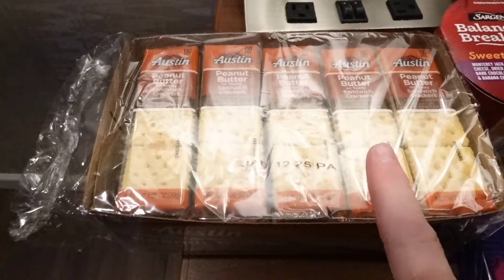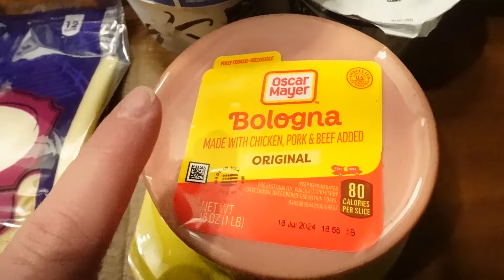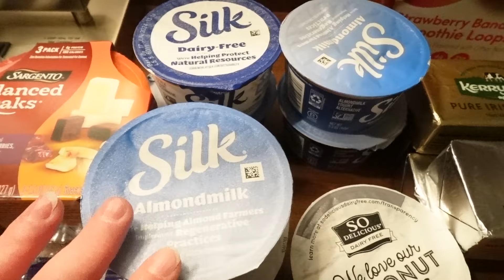We left the country for this week's Grocery Haul!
Here is the link to all the recipes I have shown in my videos.  It is still very much a work in progress but it's a start!  It will be updated often!

I now have my Etsy shop finished!  I have been quietly working on this project for quite a while!  I have many items for sale including Bucket List Homestead Merchandise!  I add new items frequently so be sure and hit follow on my store!
If you would like to see more videos and help my channel grow you can help by sharing my channel with your family and friends on your social media, Thank you!
I now have memberships added to my channel!  You can join for 99 cents a month.
  Members will have shout outs on my channel, special emojis only available to them during lives, sneak peeks at new content and be first to see certain videos.  But most important: you have my gratitude and thanks for helping me continue to make new videos and keep my channel going!
The following are products I use and love!
Pressure Canning Book I love!
2 Pack Seedling Heat Mat
Pipe Shelf Brackets These are the ones we used in our kitchen reno!
Carey Electric Pressure Canner
Presto 01784 23-Quart Induction Compatible Pressure Canner
Presto Canner Pressure Regulator
If you would like 10% off the best canning lids I have ever used, click on this link and use my coupon code bucketlisthomestead @ you will receive 10 % off your ForJars Lids!
I would love to hear from you!